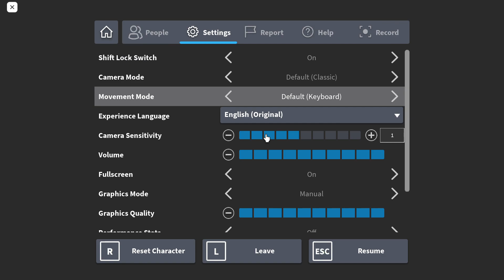Eternals Ikaris & Sersi works at Burger Bay Roblox!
Ft. @jtstransportationandgaming6228